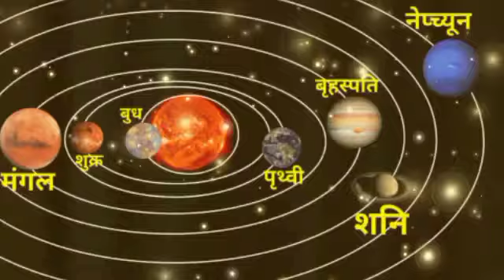दुश्मनों का सर्वनाश होना तय कन्या राशि वालो 12,13 और 14 जून यह भयंकर घटना होकर रहेगा जल्दी देखो ..?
दुश्मनों का सर्वनाश होना तय कन्या राशि वालो 12,13 और 14 जून यह भयंकर घटना होकर रहेगा जल्दी देखो ..?दुश्मनों का सर्वनाश होना तय कन्या राशि वालो 12,13 और 14 जून यह भयंकर घटना होकर रहेगा जल्दी देखो ..?U